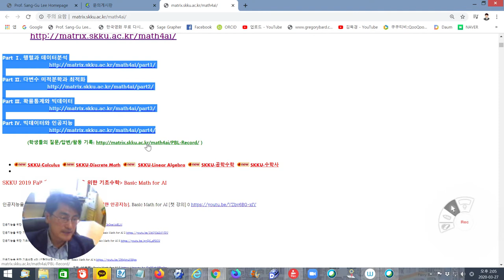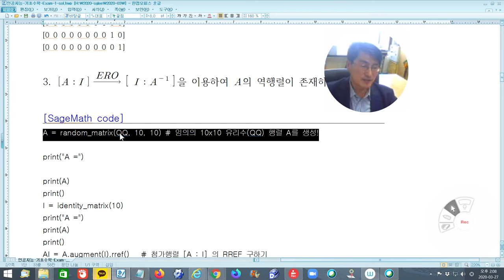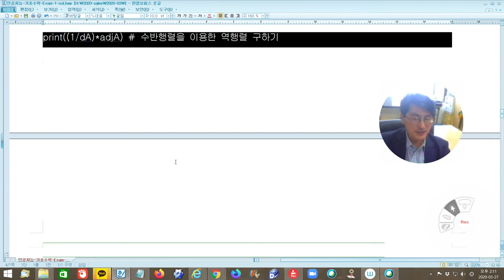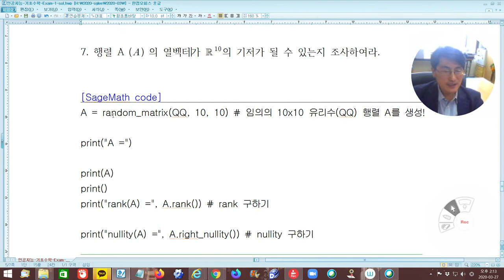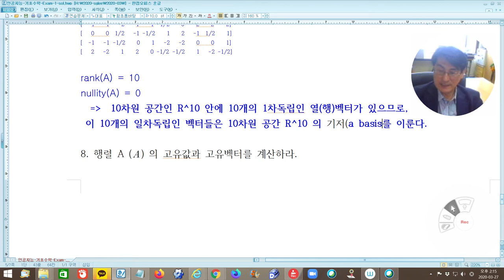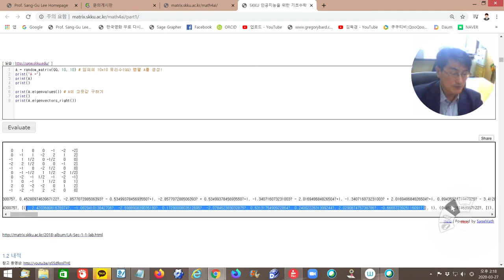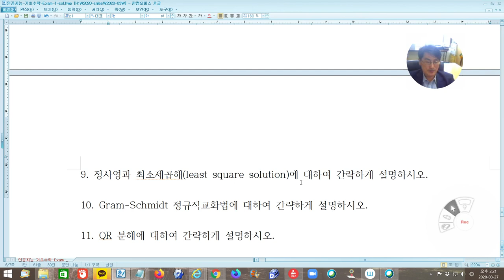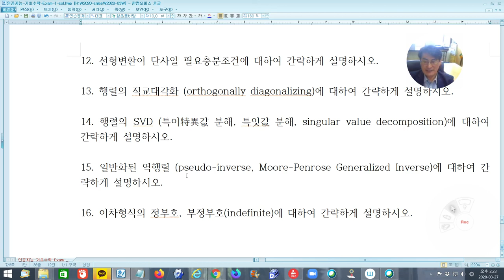[Matrixtopia] Math4AI, Math-Coding-HW 설명 1